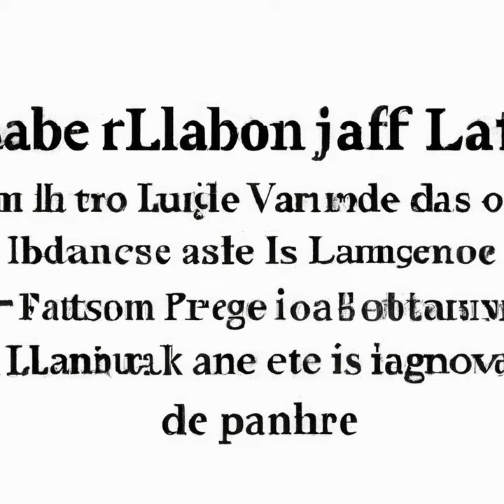Learn FRENCH |The French Revolution(translation in description)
BEGINNER
FRENCH
La Révolution française a eu lieu en 1789. Les gens étaient mécontents de leur roi et de leur gouvernement. Ils ont donc commencé à se révolter. La révolution a ensuite évolué en une guerre civile.
ENGLISH
The French Revolution took place in 1789. People were unhappy with their king and government, so they began to revolt. The revolution then evolved into a civil war.
INTERMEDIATE
FRENCH
La Révolution française a été un mouvement politique qui a eu lieu en France entre 1787 et 1799. Les causes de la Révolution française ont été nombreuses, mais les principales étaient les inégalités sociales et les privilèges de la classe privilégiée. La Révolution française a abouti à la création de la Première République française.
ENGLISH
The French Revolution was a political movement that took place in France between 1787 and 1799. The causes of the French Revolution were numerous, but the main ones were social inequalities and the privileges of the privileged class. The French Revolution led to the creation of the First French Republic.
ADVANCED
FRENCH
La Révolution française a débuté en 1789 et a marqué une période importante de l'histoire de France. Les causes de la révolution sont nombreuses et complexes, mais les principales sont l'oppression du peuple par le roi et l'aristocratie, ainsi que les inégalités sociales et économiques. La révolution a abouti à la chute de la monarchie et à l'établissement de la République. Les révolutionnaires ont également instauré de nouvelles libertés, telles que la liberté d'expression et la liberté de religion.
ENGLISH
The French Revolution began in 1789 and marked an important period in the history of France. The causes of the revolution are numerous and complex, but the main ones are the oppression of the people by the king and the aristocracy, as well as social and economic inequalities. The revolution led to the downfall of the monarchy and the establishment of the Republic. The revolutionaries also established new freedoms, such as freedom of expression and freedom of religion.